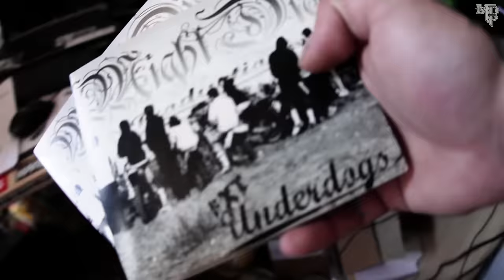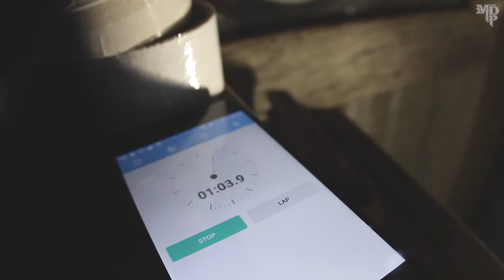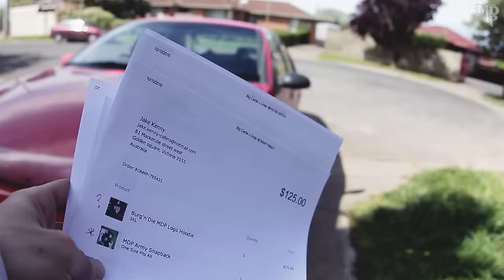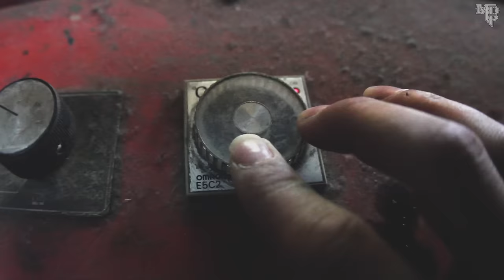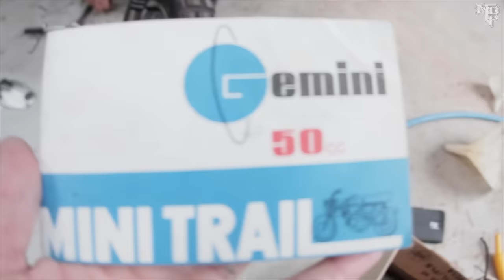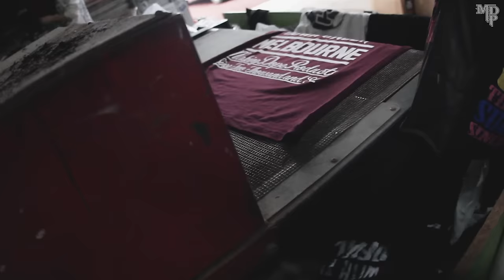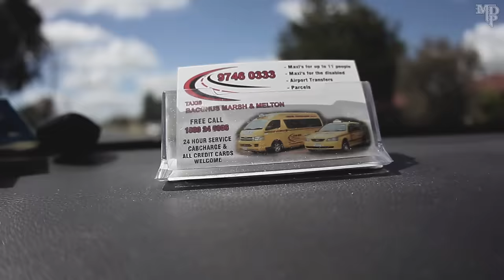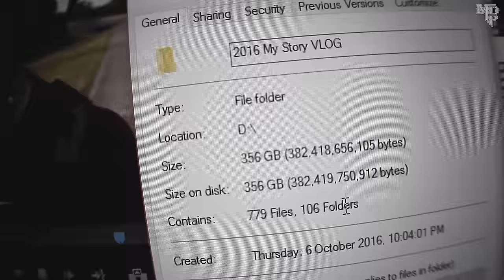Life Through A Lens- Episode One- Work, Two-Strokes and Daily Dilemmas.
Instrumentals by Nizewest